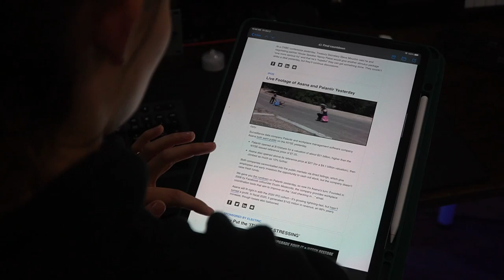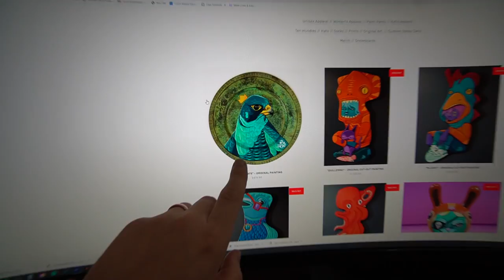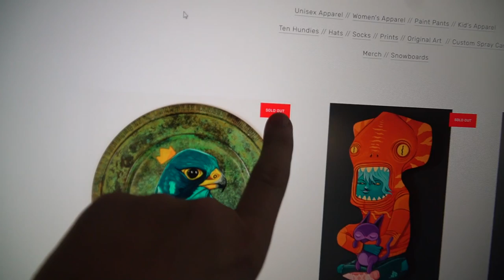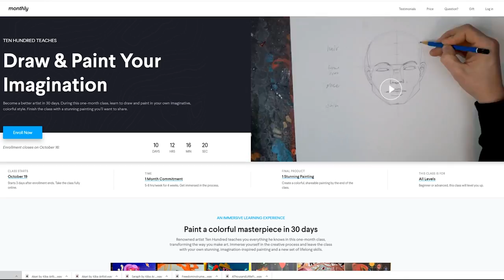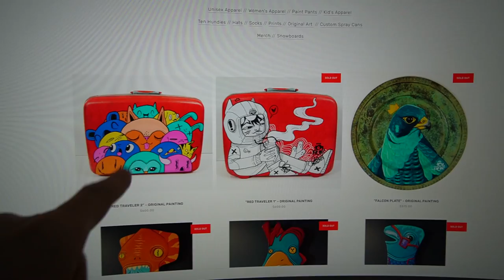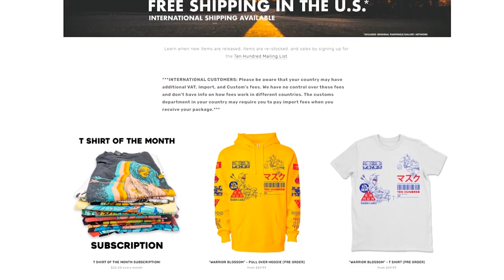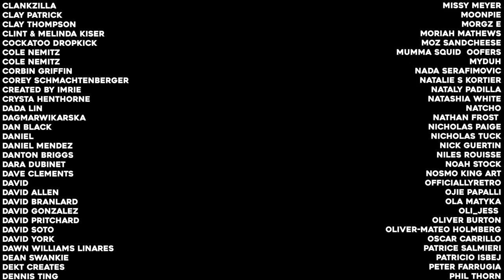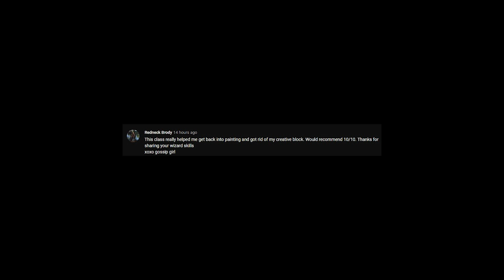Turning Thrift Shop JUNK into ART!!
Enroll in my online art class!

Thanks Patrons!
A.D. Anderson
Abdiel Cuin
Abigail Ghrist
Acheson Family
Acid
Adam
Adam Filas
Adelita Van Wert
Adrian Johnson
Adriana Ruelas
Alejandro Fernandez
Alexandru Mihalache
Alicia S.
Alisha Savok
Amanda Clear
Amber Morales
Ambrosia Williams
Amelia Reeves
Andrew Swann
Andy
Angela Delk
Angus Gilsmore
Anon Chum
Antonina Salami
APN201
Apocalypse Frau
Ashley Lee
Ashley Martin
BaskinTheArtist
Ben Witmer
bethany parrott
Big Gee
Big Ups Art Alex Hill
BJ Overbey
bkainn
bleaksheepartistry
boxman top secret
Bradley Cantin
Brandon Baker
Brandon Deaton
Brandon Langley
Brian Cofano
Brock Ghering
Bruce Canon
cainaM
Camilla Franklin
Carrie
Chad Weintraut
Chris graham
Chris Mayer
Chris McDonald
Christian Parker
Christine
Christine Hyde
Cindy Valdovinos
Clay Patrick
Clint & Melinda Kiser
Cole Nemitz
Corey Schmachtenberger
Dan Black
Daniel Mendez
Dara Dubinet
Dave Clements
David Gonzalez
David Soto
David York
Dawn Williams Linares
DEKT Creates
Dennis Ting
Destiny Maynard
Eboli Woman
Ed Williams
Eduardo Barbier
Eliakah Kakou
Elina
Eliot M Weaver
Emily Olsen
Emmy Kline
Erika Palombo
Errol Pinto
Evan Arechiga
Evolamor
Fabian Sander
FabulousKi
Fletcher Moon
Francisco Valdez
GÃ¡bor Czene
Gabriel Berry
Glenn McGregor
Grant Parker
grazin
gushingink
Hadi
haiashinsu
Heather Hawkins
hereisjamz
Iain Douglas
indy vazquez
Ingrid Manzione
Jake Dahn
James Jones
James R. Jarnutowski
Janie Leone
Jared Banaga
Jason Braun
Jason Myers
Jeff Koch
Jeffrey Castelan
Jennie Mallory
Jennifer Charles
Jesi Garcia
Jesse Gauf
JGrayBKK
Jillian Welker
Jimmy Bazan
Joe Simes
Joel Holowell
JOHANNA REYES
John Fleming
John P Schultz
Johnathan Riedmuller
Jordan Manning
Joseph James
Joseph Koch
Joshua
Joshua Bronson Curtis
Judy Justin
Julie Grossaint
Jullian Autry
June Gothberg
Justin Simmons
Kaitlyn Hayner
Karen Kingsbury
Katie
Kayleigh Fonte
KC Hajek
Keegan Baier
Kelsie Harlow
Kirk Lenentine
kiskameow
Korina Joyner
Kristen Martin
Kristofer Tonelord
KupaaStudios
Larissa Stanley
Lawless vaper
Leland Legg
Leslie Gonzalez
Lily D'Raven
Lisa Rix
Lisa Sher
Lloyd Vitols
Louise Gibson
Luke Bodine
Luke Galloway
Madison Do
Mage King
Makena Kirich
Mandy Elledge
Manny Martins
Marieliz Rivera
Mario Cook
Marisa Manik
mark piotrowski
Mark VanFosson
Martijn van Halderen
Mary Warner
Matt Holmes
Matt Horton
Matt Stetson
Matthew Single
Matti Vann
Mauricio Tapia
Meg Chaney
Meghan Shoemaker
Michael Ball
Michael Harrold
Michael Stoller
Mike Koss
Moe Bear
MoonPie
Moz SandCheese
MyDuh
Nathan Frost
Nicholas paige
Nick Guertin
niles rouisse
OfficiallyRetro
Patrice Salmieri
Peter Farrugia
Peter Flowers
Preston Monigle
prozack
Randy Dickerson
Rischa Heape
Rob McCallum
Robert Meza
robin rodgers
Saad Hussein
Sabrina Fortune
Sam Leitch
Sam Mussabir
Samantha Allen
Samantha Lewis
Sammie
Santana
Santi Santiesteban
Sarah
Saul Mercado
Sean D Borash
Sera Dodd
Seth Cain
SGT_ MartinM
Shalanta McClure
Sharon ODonnell
Shelby Rushen
Shupe A Loop
Slavik Ustyak
Snarf
Spencer Marsh
Stephen O'Donnell
Suck My Deck Art
Sydney Purl
Sylo Dragoon
Teas Family
TeVaun Bailey
Thomas Robertson (trobber)
Tim ONeill
Tom Bevell
Tom Te Puni
Totka
Tracie Wooten
Trent
Trevor  Coleman
Trevor Hatter
twentacle
Tyler Brusoe
Tyller
Vertex Prizm
Vivian Gonzalez-Verdugo
waffle cat
Will Bigras
William Curtin
Yaco Jaimes
Yums
Zachary Zander